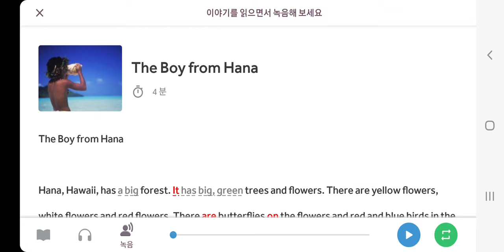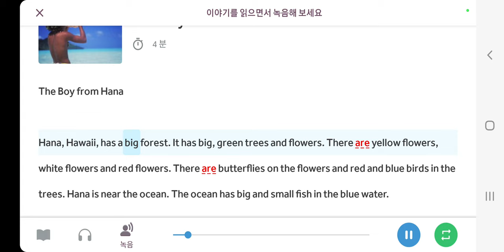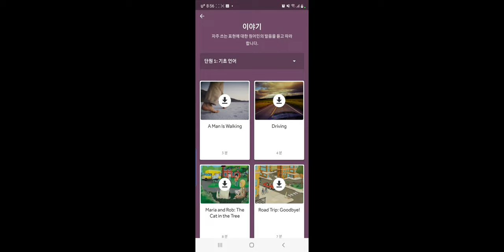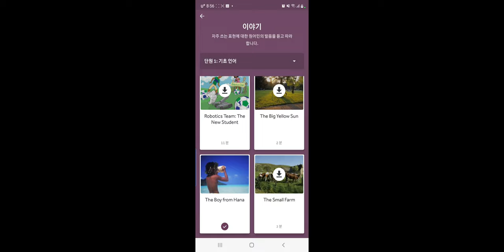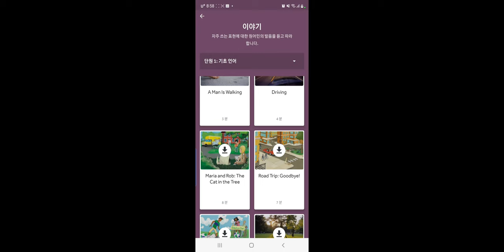rosetta stone(english) 220723